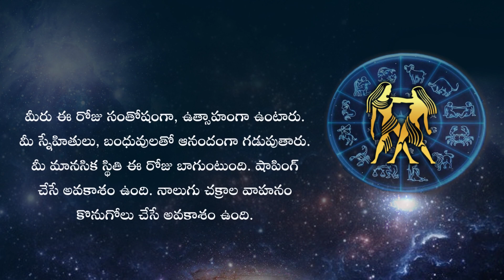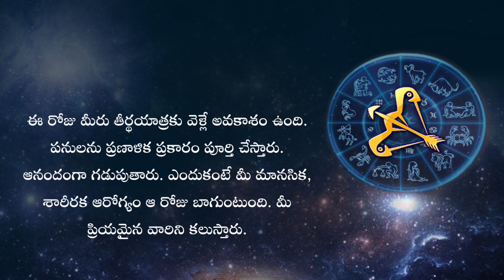Horoscope Today: ఈ రోజు రాశి ఫలం ఎలా ఉందంటే? || HOROSCOPE TODAY ASTROLOGY IN TELUGU || Rasi Phalalu